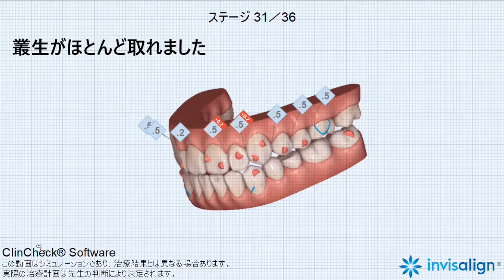歯列矯正 一般人も歯が命！歯のことなら吉留にお任せください！！ワハハ ZERO 矯正 軽い反対咬合